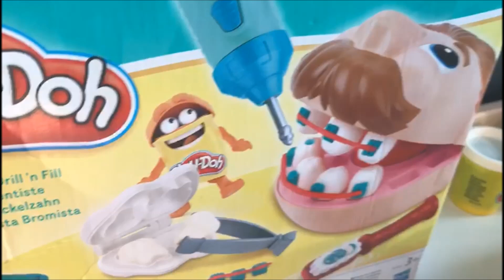New PLAY DOH Doctor Drill N Fill Playset | Play Doh Dişçi Seti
S&S are going to work with the dentist today as she see's brother patients.  Its Dr. Drill N Fill Playdoh playset you can be the doctor and care for this patient with making new teeth with white dough, fill cavities, drill and use dentist tools and more!